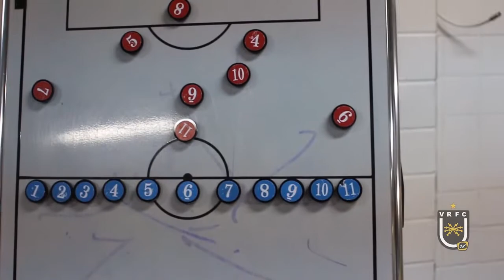VoltaçoTV - Bastidores de Volta Redonda 2x0 Tombense-MG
Confira os bastidores da vitória do Volta Redonda sobre o Tombense-MG, em partida válida pela terceira rodada da Série C do Campeonato Brasileiro.